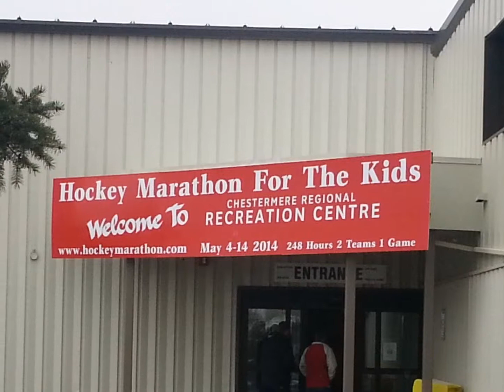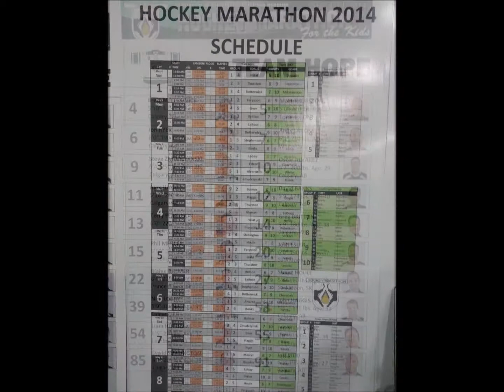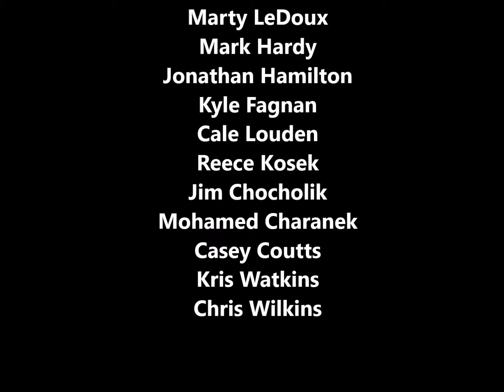Worlds Longest Hockey Game 2014 in Chestermere Alberta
For 11 days 40 men returned to the ice in hopes of raising $2 million dollars for the Alberta Children's Hospital Foundation (Brain Health For Kids) and for High River Minor Hockey.

"Of course we are going to do it again" spoke Alex Halat, the person responsible for the Marathon. "2012 was such an amazing success but I am confident we can raise more money for the kids"  From May 4th -14th, the Town of Chestermere will once again be home to 40 men and countless volunteers as they skate their way into the hearts of the community.

PLEASE COME OUT AND WATCH THE GAME, or watch it live and PLEASE MAKE A DONATION of any size